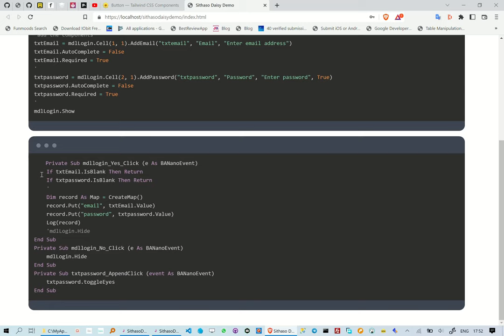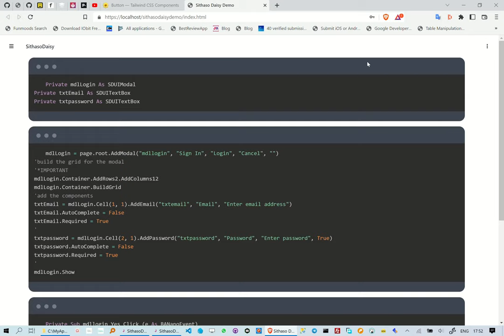Creating TailwindCSS Login Dialog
This reel is about how to create TailwindCss Login Dialog, we are however not writing any HTML/CSS.